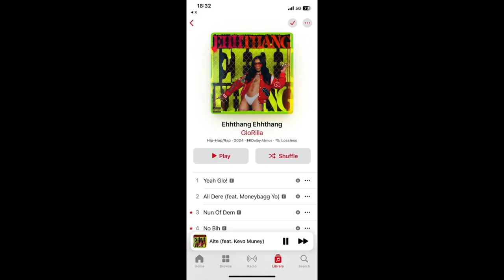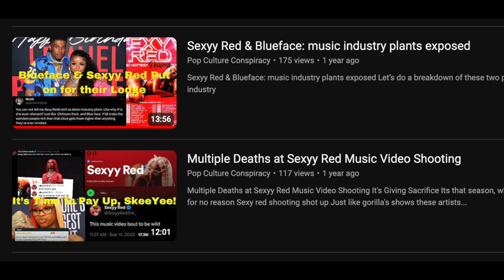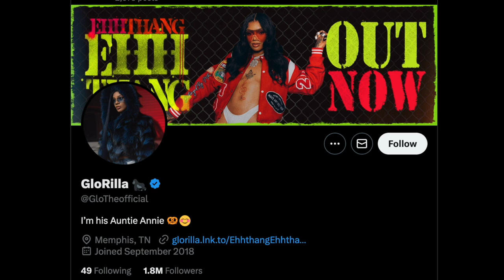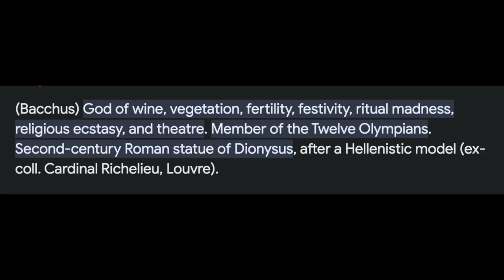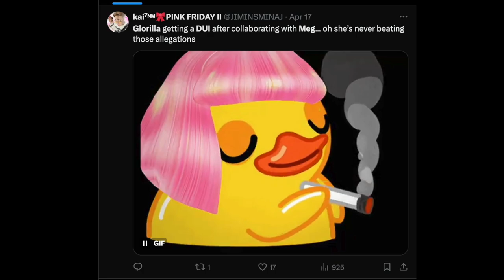Glo Rilla's Rise Through the Industry Should be Studied, Is she an Industry Plant?